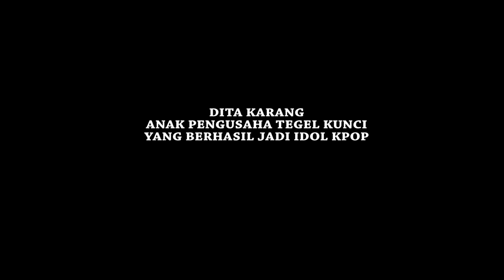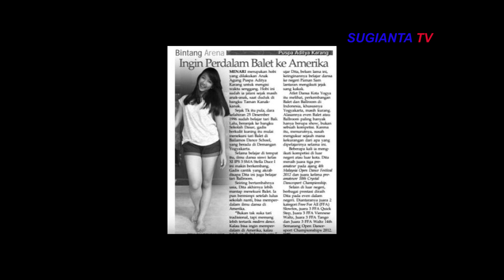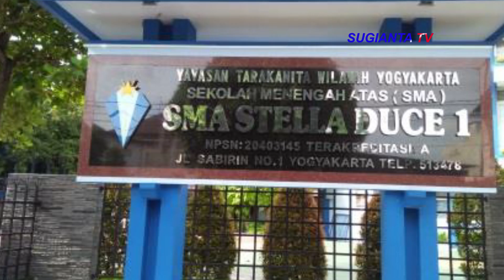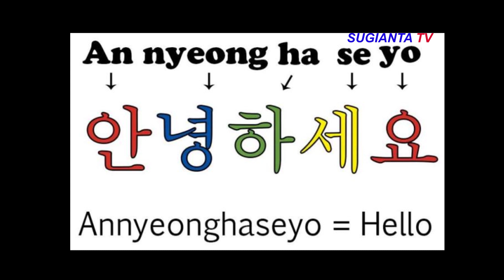DITA KARANG ANAK PENGUSAHA TEGEL KUNCI YANG BERHASIL JADI IDOL KPOP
DITA KARANG ANAK PENGUSAHA TEGEL KUNCI YANG BERHASIL JADI IDOL KPOP. MESKI BERASAL DARI KELUARGA "BERADA" NAMUN TAK LANTAS MEMBUAT DITA KARANG BERGANTUNG PADA ORANG TUA. HINGGA IA DEBUT SEBAGAI IDIL KPOP DI KOREA SELATAN, KELUARGA DITA DI JOGJAKARTA SELALU MENSUPORT MENTAL DITA.

DITA KARANG MERUPAKAN SOSOK WANITA YANG BERTALENTA DAN MANDIRI. IA MENEMPUH PENDIDIKAN DI AMDA UNIVERSITY AMERIKA SERIKAT, BERKAT DEASISWA YANG IA DAPAT. SEMENTARA BAKAT MENARI DITA YANG SUDAH TERLIHAT SEJAK KECIL, KEMUDIAN TERUS BERKEMBANG KETIKA IA MENEMPUH PENDIDIKAN DI AMDA UNIVERSITY.

KESUKSESAN DITA KARANG HINGGA BERHASIL DEBUT SEBAGAI IDOL KPOP BERSAMA SECRET NUMBER BUKANLAH PERJUANGAN YANG MUDAH. PENUH LIKA LIKU YANG TENTUNYA MENGURAS ENERGI MATERI DAN WAKTU. NAMUN BERKAT USAHA DAN KERJA KERASNYA, AKHIRNYA DITA KARANG BERHASIL MENJADI IDOL KPOP DI KOREA SELATAN, MESKIPUN ITU TIDAK PERNAH TERBAYANG DALAM PIKIRAN DITA.

Dita Karang
Secret Number
Dita Karang Secret Number
Vine Entertaiment
Dita Karang Idol Kpop
Kpop